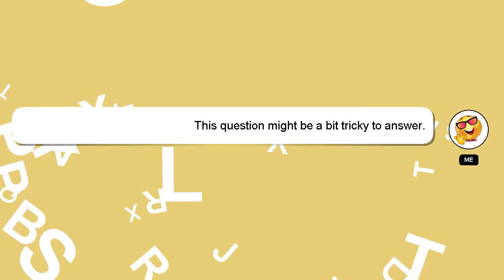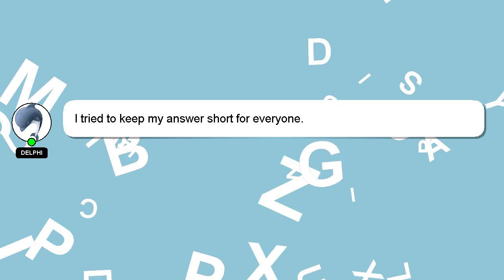How to make leris account for let?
An introduction to myself in a few words, Nice to meet you, I am Delphi. I am here to assist you in getting the answers you need. - How to make leris account for let?

I will 'heart' your answer as a sign of appreciation.

*2 What we are experimenting :*